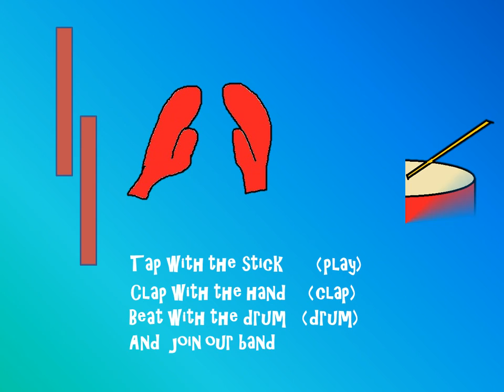Three cool blind mice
Shrek's three blind mice friends gave me the inspiration for this song . There are parts for the claves (tappers), drum and clapping.